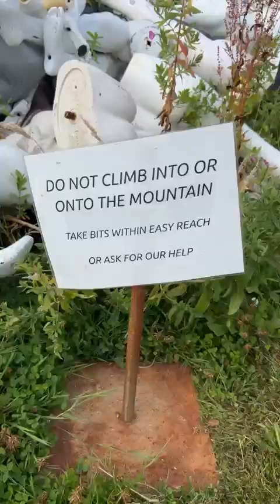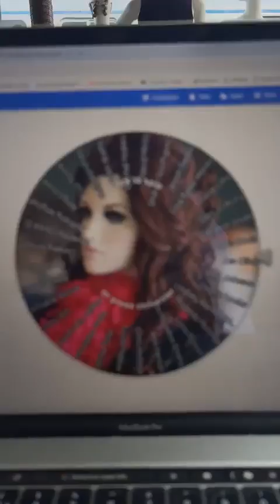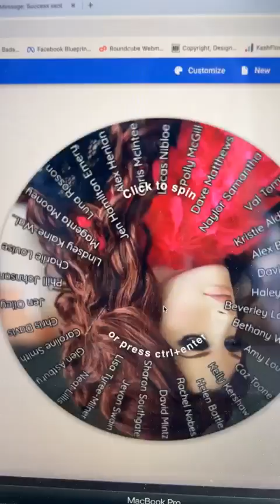Have I Got Body Parts For You 26 July 2024 | Mannakin Hall | Mannequin Graveyard | Free Mannequins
We run these fun lives on our Facebook page - see link below - nearly every Friday at 7pm. Turn up live and put your name down by commenting Stephanie in the comments.

 / mannakin

We offer a notification via our Messenger Channel - click here to sign up and get your chance to win Mannequin Body Parts!

For all other Mannakin Hall related bits, use this exciting